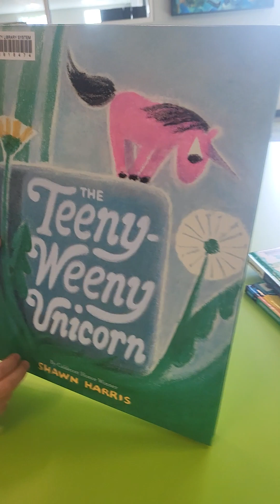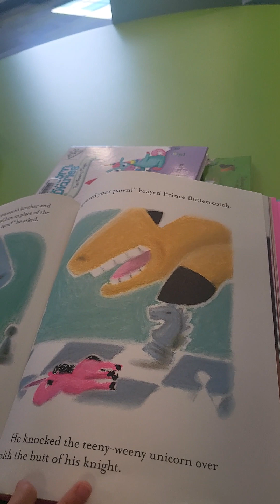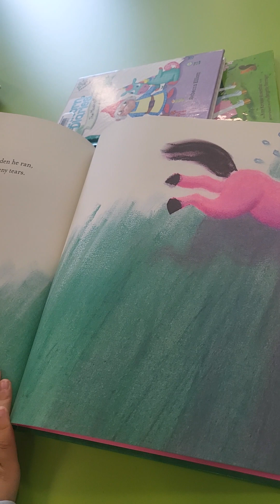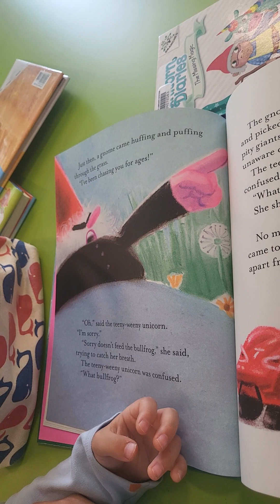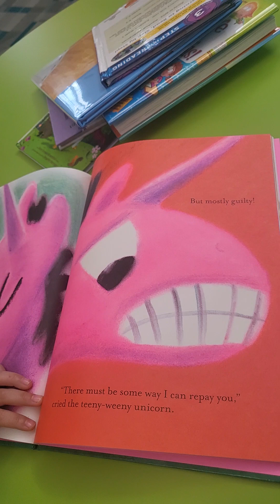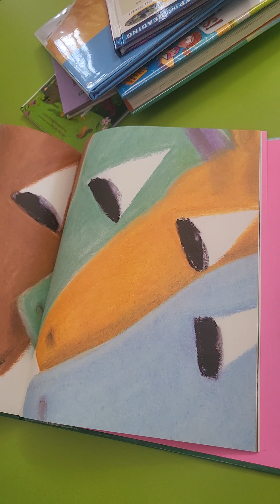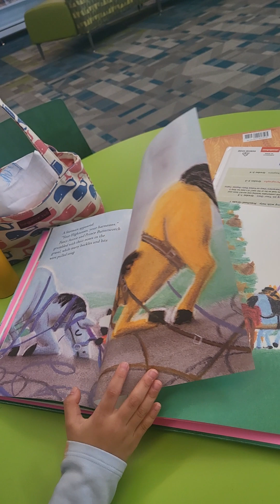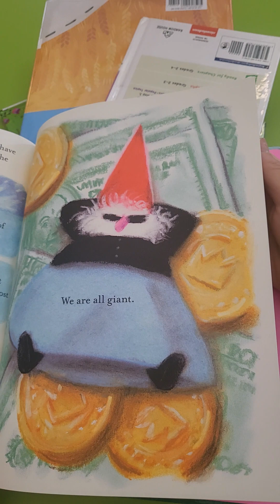the teeny weeny unicorn/ daily read with me /